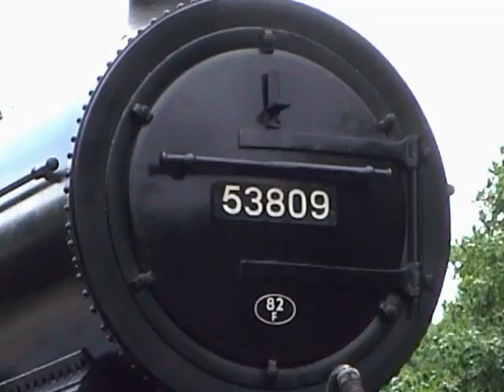Sir Nigel Gresley in action and 7F arriving at New Bridge by road on the NYMR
Taken during my years as an award winning freelance photographer